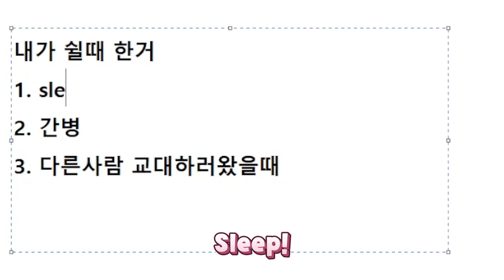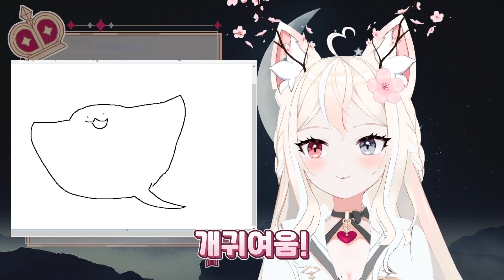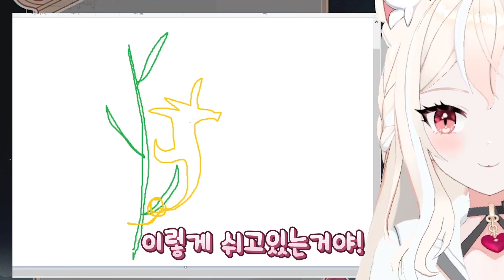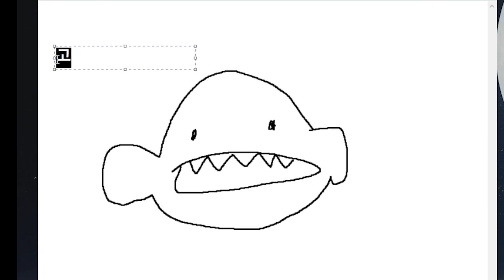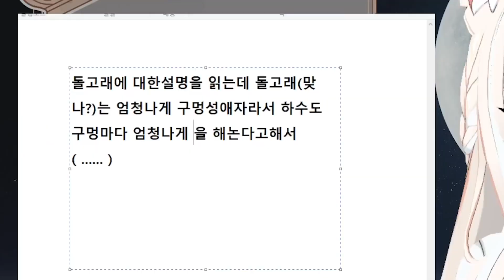버츄얼 최저 능지가 아닐까 의심되는 영상✂️